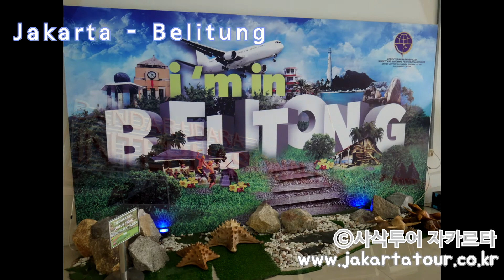10 Tempat Wisata Baru Indonesia - Belitung Island - 불리뚱 여행지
10 Tempat Wisata Baru Indonesia Belitung Island - 불리뚱 여행지

블리뚱은 2개의 군으로 구성되어 있습니다.
블리뚱군 수도는 딴중 빤단 (Tanjung pandan)
동블리뚱군 수도는 망가르(Manggar)

블리퉁 섬의 총 면적은 4.800KM2 (제주도의 약 2.6배 / 발리의 0.8배)

블리뚱 총 인구는 170.782명
서블리뚱 83.077 명 동블리뚱 116.356명

제주도의 2.6배의 섬이지만 인구는 4분1정도
발리의 0.8배 이지만 인구는 발리의 18분의 1정도

블리뚱의 원주민은 말레이시아계인들이었으나 세월이지나면서 다른 종족들이 유입/동화 되었다
말레이계열 리아우 사람들  브기스계열 빨렘방 사람   중국계자와사람
말레이계열 문화와 중국계 이슬람문화가 융합된 독특한 문화가 블리퉁사람들에게 전파되었고
전체 인구의 91.61% 이슬람 / 6.37% 불교 / 1.02% 개신교 / 카톨릭 0.55 % / 0.45 힌두

대부분은 어업에 종사하며,
특산품으로는 흰후추생산지로 유명합니다.
또한 주석광산 및 고령토(백토) 생산지로도 유명합니다.

2000년까지는 수마트라쪽 행정지역이었지만 ,
2000년 11월이후 방카섬과 블리뚱섬을 합쳐 방카블리뚱이라는 새로운 주로 재편을 합니다.
31번째 방카블리뚱주 (Provinsi Kepulauan Bangka Belitung)

Belitung =  BaliTong

구전으로 전해 내려오는 불리뚱의 전설
불리뚱으로 불리게된 이유

호랑이 담배피던 아주 먼 옛날
발리에 아름다운 공주가 있었고
여러 왕국 왕자들이 그에게 청혼을 했지만 아름다운 공주는 항상 거절을 했답니다.
이에 의문이 생긴 왕과 왕비는 공주에게 물어보았답니다.

“공주야. 왜 많은 청혼을 계속 거절하느냐?”
공주는 대답을 하지않고 조용히 앉아 있기만 합니다.
왕과 왕비가 계속 묻자 공주는 드디어 침묵을 깨고 대답을 합니다.

“아바마마,어마마마, 사실 제가 병이 있습니다. 이런병이 있는데 챙피해서 어떻게 시집을 가겠어요?”

깜짝 놀란 왕은 공주와 왕비에게 말합니다.
“아니 !! 그게 문슨 말이냐, 병이라니, 왕비 당신은 공주가 병이 있는걸 몰랐단 말이오!, 공주야 그게 무슨 병이냐”

공주가 부끄러운듯 말을 하지 못하자.. 왕은 화가 난듯 재차 물어봅니다.
할 수 없이 대답하는 공주

“아바마마. 제 병은 전염성 성병입니다”

이말을 들은 왕과 왕비는 너무나 놀랍니다. 이후 왕국에 의사와 또는 공주의 병을 고칠수 있는 사람을 찾아보지만
결국 고칠수 있는 사람은 아무도 없었고.

다른사람을 전염시킬수 있는 병이기에
왕과 왕비는 사랑스런 딸을 발리 북부에 격리시키기로 합니다.

발리 북쪽 사람이 아무도 없는곳에. 작은 오두막과 공주. 그리고 공주가 기르던 개(이름:Tumang)과 함께 남겨집니다.
홀로 남은 공주는 항상 어디를 가든지, Si Tumang과 함께합니다.시간이 지나면서 둘만 남겨진 공주와 tumang은 사랑에 빠지게 되고, 결국 공주는 임신(아빠는 Tumang )을하게 됩니다.그리고 감쪽같이 공주의 병이 완치됩니다.

어느날 왕국에서 온 시녀가 공주의 배가 너무나도 큰걸 발견하고 공주에게 물어봅니다.
시녀에게 모든 것을 말해주자.
시녀는 곧바로 왕국으로 달려가 왕에게 고합니다.

“전하~ 공주님의 병이 완치 되었습니다.”
이말을 들은 왕은 너무나도 기뻐합니다.그러나 기쁨도 잠시
“전하. 또 드릴말씀이 있습니다.. 공주님이 아기를 가졌습니다.. 다만 그 아이의 아버지가 Tumang(개) 입니다.”

이말을 전해 들은 왕은 분노와! 충격에 휩싸이고.왕과 왕비는 다시는 공주를 왕국에 들이지 않기로 결정합니다.

그리고 어느날
왕은 몸과 마음을 정화하는 기도를 하며, 신께 기도를 합니다.

“저의 사랑하는 딸이, 당신의 법을 어겼습니다. 신의 뜻을 어겼습니다. 벌하여 주십시오.”
그리고 몇일후 발리에 엄청난 비와 천둥번개.. 지진등이 와서 공주가 있던 발리북부 지역이 발리로부터 분리되면서 섬이 되었고., 이섬은 북쪽으로 흘러 수마트라 섬옆지역에 안착하게 되었답니다.

발리에서 떨어진섬 . 발리에서 잘라진섬 / Bali Tong!